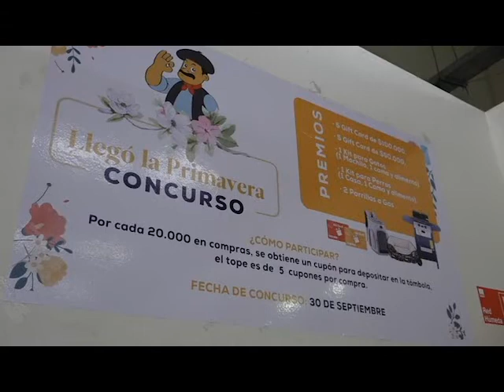HiperPatagonico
ROCCO TV